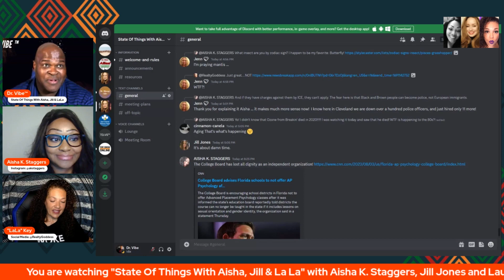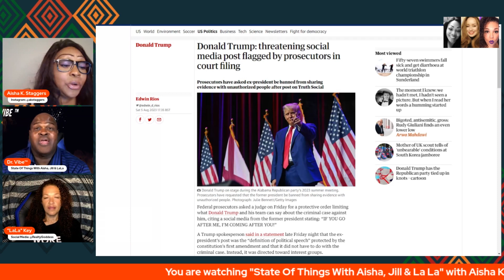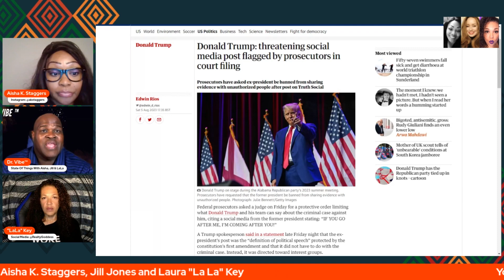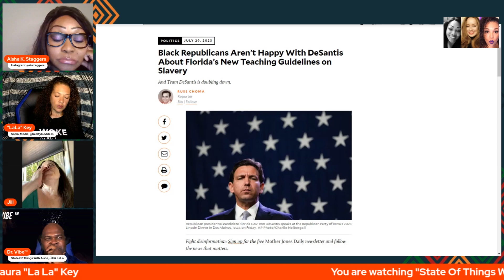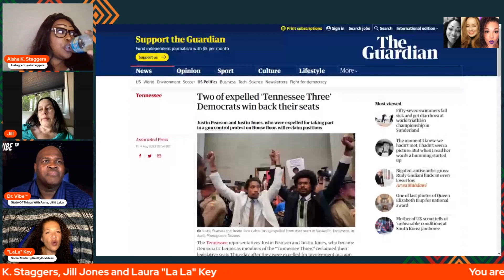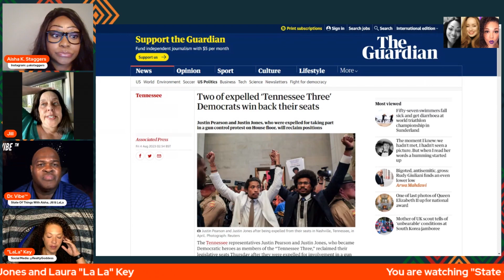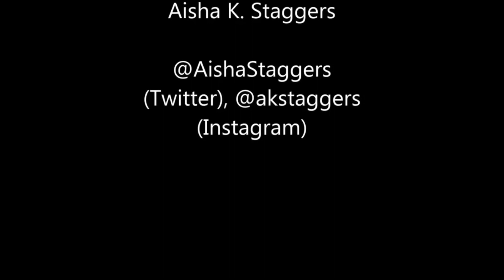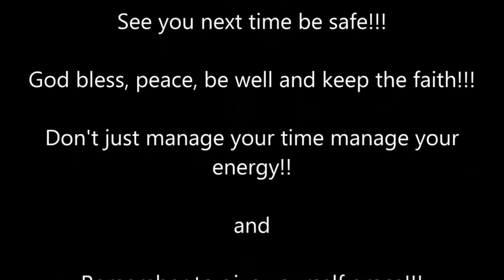The Dr. Vibe Show™: State Of Things With Aisha, Jill & LaLa – August 5, 2023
Ms. Jones is an activist, feminist, and a former collaborator with Paisley Park.

Laura “La La” Key is a powerhouse vocalist, livestreamer and active Real Estate professional. She has managed a major live-streaming App and teaches courses in social media promotion. When she is not busy making joke memes, cussing out politicians or cooking amazing gourmet dishes, she travels the globe recording and performing original music with her artist husband. Most recently the pair traveled to Rio de Janerio, Brazil and Porto, Portugal to perform vocal parts in the studio for their latest album release.

The topics that the ladies will be talking about tonight are:

00:00 Intro
18:32 Trump pleads not guilty to charges in 2020 election indictment and his threatening social media post flagged by prosecutors in court filing
46:57 Black Republicans aren’t happy with DeSantis about Florida’s new teaching guidelines on slavery
01:03:15 Two of expelled ‘Tennessee Three’ Democrats win back their seats
01:09:08 The Carlee Russell arrest
01:23:57 Wells Fargo customers report missing deposits from their bank accounts
01:39:00 Outro

You can find out more about Ms. Jones via:

Instagram & Threads - @jilljonesmusic

You can find out more about Ms. Key via:

Twitter, Instagram & Threads - @RealtyGoddess

Dr. Vibe